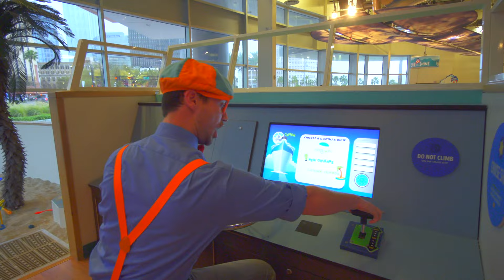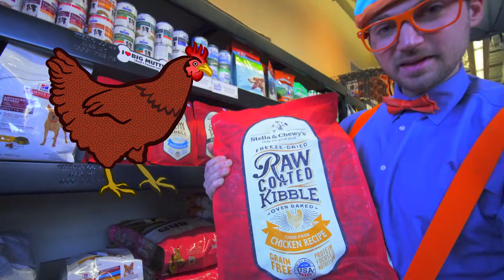Blippi al museo dei bambini | Blippi in Italiano | Video educativi per bambini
00:00 Intro
00:05 Blippi al museo dei bambini
24:35 Blippi visita un rifugio per animali
40:51 Scatenati e Balla con Blippi – Impariamo a Ballare
57:01 Blippi alla scoperta del Muletto